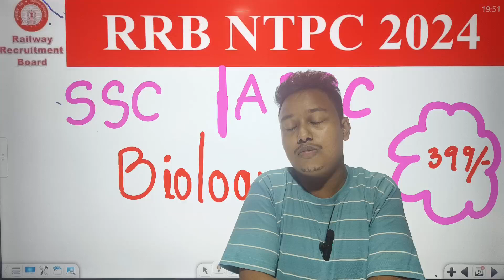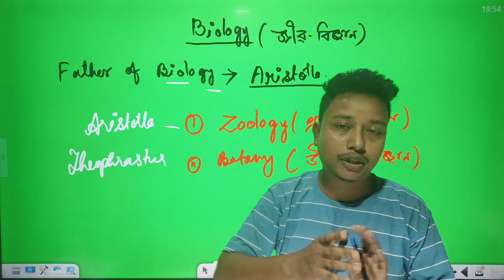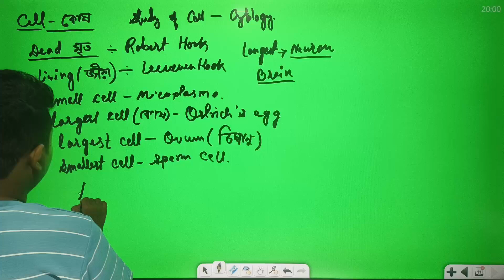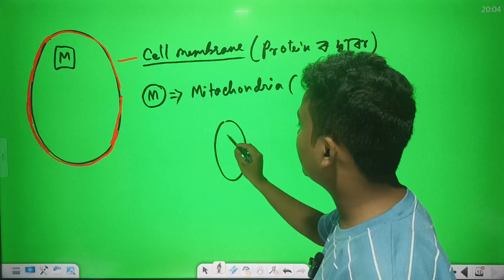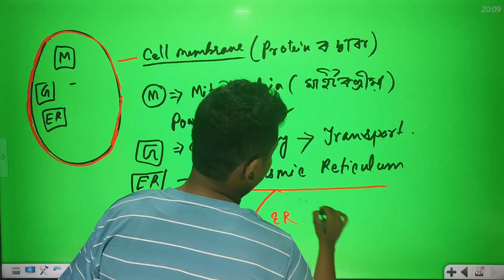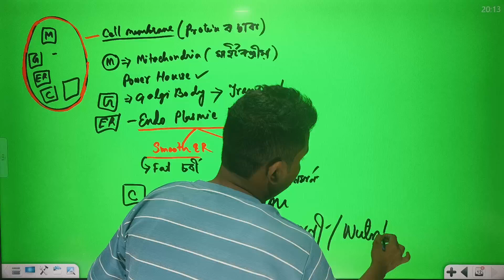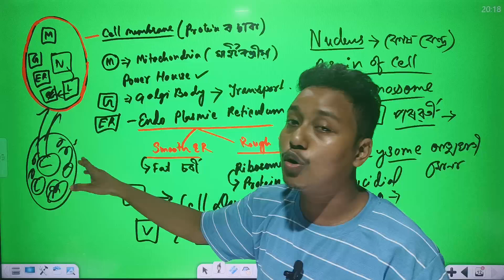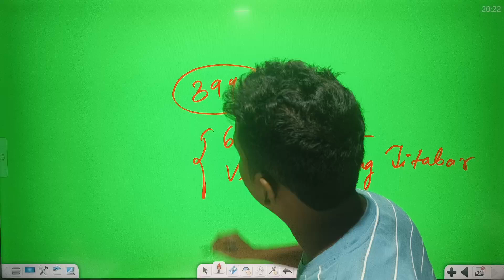Railway Recruitment || first Class in Assamese || Biology Class 1 || অসমীয়াই কৰিব ৰেলৱে'ত চাকৰি 🔥🔥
Syllabus আৰু exam কেনেকুৱা কি ধৰণৰ কোনে কোনে apply কৰিব পাৰিব এই বিষয়ে জানিবলৈ এইটো video চাব:
Indian Railway NTPC Recruitment 2024 || ৰেলৰ চাকৰি আহি গ'ল || Big Vaccancy in RRB || syllabus
Indian Railway new notification for Assam ✅🫠
All subjects Foundation class in Assamese

 #       কষ্টৰ পইচা দি যিকোনো course কিনি কাকো ধনী নকৰিব । মোৰ Demo video চাই App Download কৰিব, মোৰ দৰে ক্লাছ বেলেগত যদি বিচাৰি পাই মোক জনাব ।।

❣️👉🫠 Demo foundation Classes : MCQ পঢ়াৰ আগত FOUNDATION CLASS কৰক 👇

ADRE, SSC, আদি COMPETITIVE EXAMS ৰ বাবে
 PREPARE কৰি আছে নিশ্চয়! মই READY কৰা Indian History, Indian polity, Indian Geography ৰ class চোৱা নাই চাগে ! So, মই Playlist কেইটা দি দিছোঁ, ভাল পালে comment এটা দিলেই মই সুখী । ধন্যবাদ ।।

👇App টোৰ লিংক টো দি দিছোঁ, দৰকাৰ হলে download কৰি ল'ব

Thank you for reaching out! We're dedicated to helping you succeed in competitive exams. Here's a glimpse of what we offer:

✅ Specialized Coaching in:
Class III to XII ( ASSAMESE & ENGLISH MEDIUM)
APSC, SSC, BANK
RAILWAY, LIC, IBPS
Assam Police, TET
ADRE 3rd & 4th Grade

social science for ADRE
adre social science video